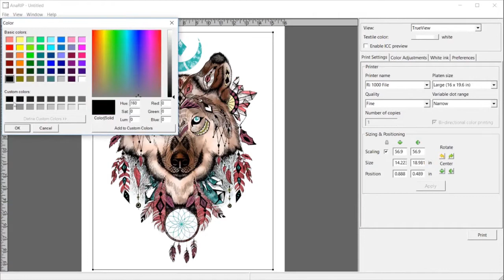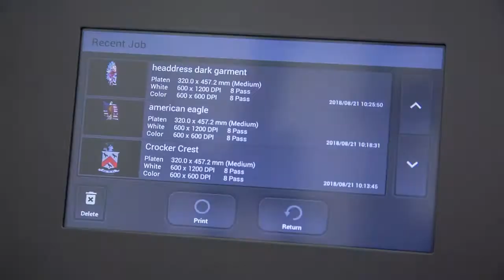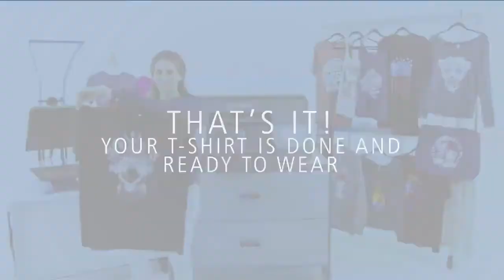Fabriprint - Como imprimir na impressora Ricoh Ri 1000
📌 Este vídeo é partilhado pela Fabriprint com o objetivo de difundir informação sobre a Ricoh Ri 1000.

Fabriprint — Equipamentos para Impressão, Lda é uma empresa que está situada no mercado português e internacional a comercializar uma ampla gama de equipamentos e consumíveis de impressão. Surgiu neste mercado dos equipamentos de impressão digital com o objetivo de o ajudar a criar e desenvolver o seu negócio de forma inovadora. Todos os dias acreditamos no nosso e no vosso espírito empreendedor e apresentamos as melhores soluções à medida de cada negócio e também das suas necessidades. Pretendemos com as nossas soluções inovadoras acrescentar cada vez mais valor à vossa criatividade.

É possível consultar os nossos Equipamentos e Consumíveis de Impressão no nosso catálogo online, bem como as suas características, preços e marcas. Se, durante a sua consulta do catálogo lhe surgir alguma questão sobre um produto ou sobre o processo de encomenda e pós-venda, não hesite em ligar para o número de telefone 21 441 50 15/ 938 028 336 ou enviar-nos um e-mail para .

Conheça mais sobre a Fabriprint